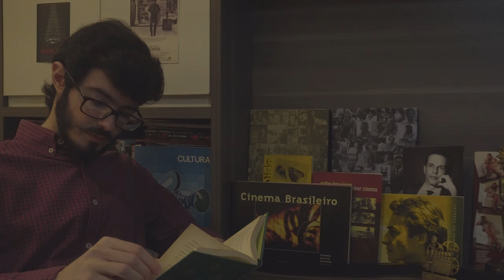. CINEMA NOSSO . - Suzana Amaral e "A Hora da Estrela"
O. Cinema Nosso . celebra a força do Feminino na filmografia nacional através de três potentes mulheres: a diretora, a atriz e a autora responsáveis pela beleza poética da obra-prima "A Hora da Estrela" (1985, 100 min).

Esse vídeo é uma homenagem ao olhar delicado de Suzana Amaral (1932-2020) e à gigantesca escritora Clarice Lispector (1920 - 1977).

Novamente e sempre,
Viva! o Nosso Cinema Brasileiro!
K.

Roteiro, montagem & apresentação - Kaio Caiazzo

Tema Musical - Jason Elhaderi